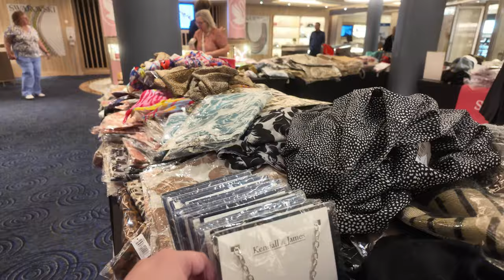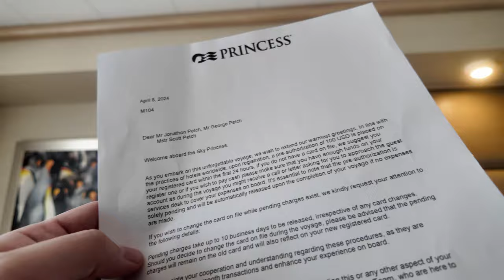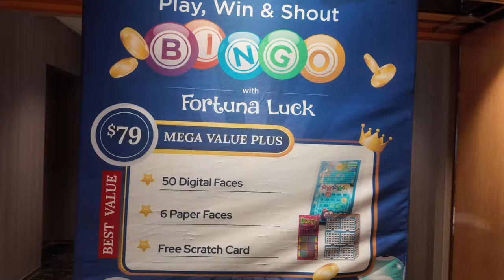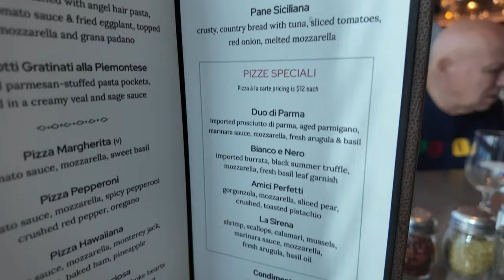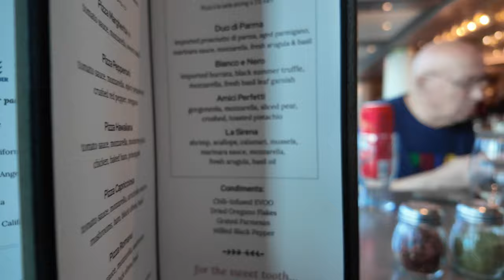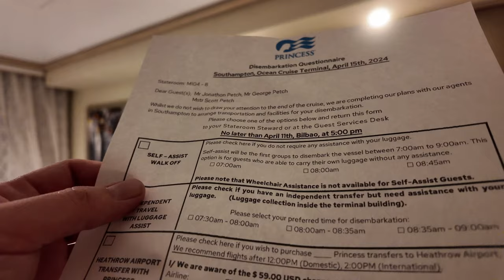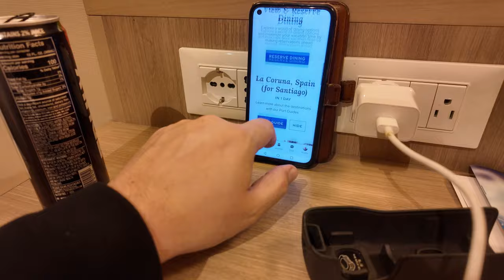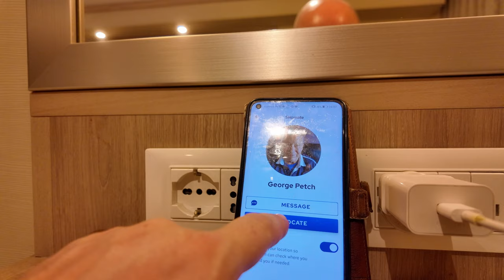SKY Princess - V-LOG - Day 2 (Sea Day)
We are excited to reach our goal of 1000 subscribers soon. Your views are greatly appreciated, and we hope to have the opportunity to welcome you aboard a cruise in the near future.